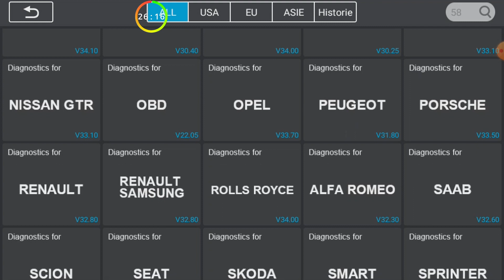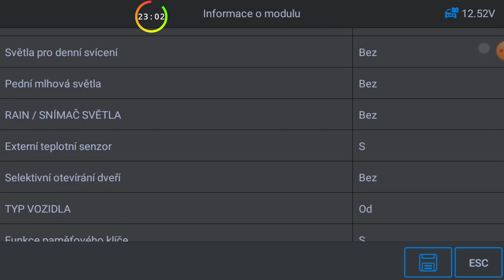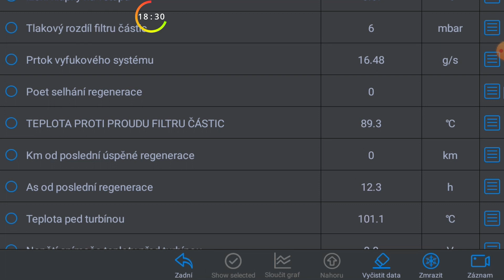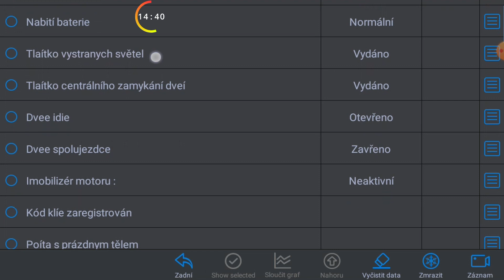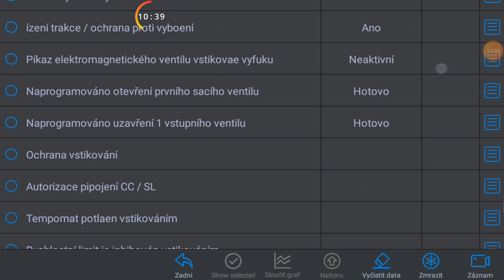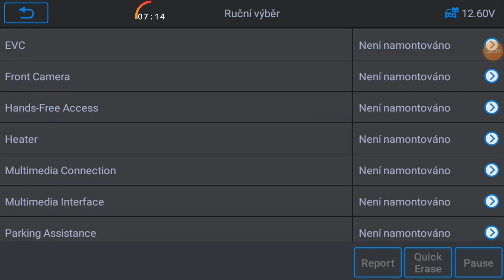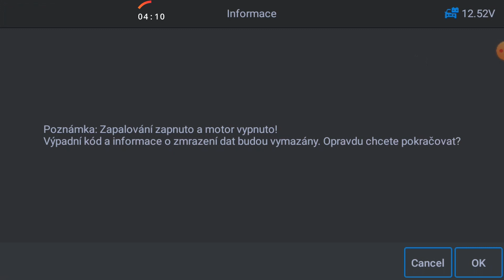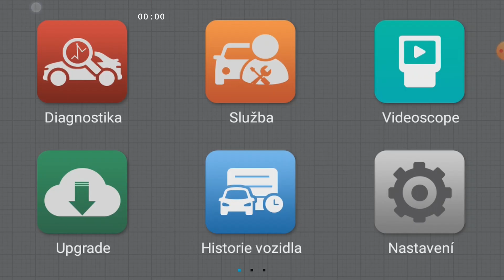🚙⚙️👨🏻‍🔧 iCarsoft CR Max DIAGNOSTIKA - RENAULT MASTER III (r.v.2016) - TABARA TOMÁŠ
DIAGNOSTIKA - RENAULT MASTER III (r.v.2016) - TABARA TOMÁŠ. iCarsoft CR Max CZ je autodiagnostika v češtině, která podporuje téměř všechny značky a jednotky. Dodal

⚠️⚠️⚠️ VIDEO NESLOUŽÍ JAKO NÁVOD - Veškeré postupy jsou bez jakýchkoliv záruk! Vše děláte na vlastní riziko a případné škody jsou jen Vaše blbost a půjde to jen z Vaší peněženky⚠️⚠️⚠️

OBSAH ZDE ZVEŘEJNĚNÝ JE POSKYTOVÁN "TAK, JAK JE". VÝSLOVNĚ SE ZŘÍKÁME VŠECH ZÁRUK SOUVISEJÍCÍCH S UVEDENÝM OBSAHEM, MIMO JINÉ VČETNĚ ZÁRUK PŘESNOSTI, STAVU, PRODEJNOSTI A VHODNOSTI PRO URČITÝ ÚČEL. NENESEME ODPOVĚDNOST ZA JAKÉKOLI PŘÍMÉ, NÁHODNÉ, NÁSLEDNÉ, NEPŘÍMÉ NEBO SANKČNĚ NAHRAZOVANÉ ŠKODY VZNIKLÉ V DŮSLEDKU PŘÍSTUPU K JAKÉMUKOLI OBSAHU Z TĚCHtO VIDEÍ NEBO JEJICH POUŽÍVÁNÍ, VČETNĚ ČEHOKOLIV, BEZ OHLEDU NA PŘESNOST NEBO ÚPLNOST TAKOVÉHO OBSAHU.

* Detailní popis produktu
Přístroj je dostupný v českém jazyce, který je možné nastavit přímo v menu přístroje.

Součástí dodávky je tištěný český návod na rychlé zprovoznění a podrobná příručka v češtině ke stažení.

* Hlavní funkce
- diagnostika většiny modelů všech značek (podpora modelů cca 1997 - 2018)
- podpora všech jednotek
- čtení a výmaz chyb
- zobrazení live dat
- testy akčních členů
- prohlížení zaznamenaných dat a možnost tisku
- upgrade přes PC

Servisní funkce
- reset servisních, olejových, brzdových a dalších intervalů
- diagnostika elektrické parkovací brzdy - údržba, aktivace, deaktivace při výměně, inicializace
- diagnostika battery management systému - registrace nové baterie pro výměně
- diagnostika DPF - diagnostika, vyvolání nucené regenerace, výmaz chyb
- odvzdušnění ABS
- reset crash dat u vybraných jednotek
- diagnostika elektronického ovládání plynu - základní nastavení, výmaz adaptací po výměně škrticí klapky
- kalibrace snímače úhlu natočení volantu
- aktivace palivové pumpy
- stabilizační systém - reset a výmaz adaptací
- automatická převodovka - reset adaptačních hodnot
- vzduchové podvozky - reset, adaptace výšky podvozku
- TPMS - učení a testování senzorů
- kódování vstřikovačů
- další servisní funkce zahrnující jednotky klimatizace, světel, dveří, sedadel a další

Podrobný seznam podporovaných vozů, jednotek a funkcí naleznete v souvisejících souborech.

OBD-II diagnostika pro všechny značky
- čtení chybových kódů motoru - P0, P2, P3, U0 a specifické kódy výrobců P1, P3, U1 - trvalé i dočasné závady
- výmaz chybových kódů motoru
- zhasnutí varovné kontrolky emisí (MIL)
- live data motoru
- freeze frame data motoru
- I/M Readiness test
- test lambda sond
- test EVAP systému
- test baterie
- zobrazení informací o vozidle (VIN, CVN a další)
- databáze OBD-II chybových kódů
- podpora většiny OBD-II testovacích módů včetně protokolů CAN, ISO9141, KWP2000, J1850 VPW, J1850 PWM
- podpora základní diagnostiky motoru u vozů všech značek nejpozději od roku 2001 (benzin) resp. 2004 (diesel)

Hardware
- Operační systém: Android 8.1.0
- Procesor: 4Nuclear 1.3 GHz
- Paměť: 16 GB
- Displej: 7" dotykový displej s rozlišením 1024x600 pixelů
- Konektivita: Mini USB / USB / WiFi / Bluetooth / OBD-II / Audio výstup / reproduktor
- Baterie: 5 000 mAh Li-Pol baterie (3,7V)
- Nabíječka: 5V / 2A
- Typická spotřeba: 500mA
- Provozní teplota: 0 - 40 °C
- Skladovací teplota: -20 - 70°C
- Pracovní vlhkost: 5 - 95 % (nekondenzující)
- Rozměry: 40 x 150 x 35 mm
- Hmotnost: 750 gramů

Obsah balení
- iCarsoft CR Max diagnostický tablet
- nabíječka
- OBD-II kabel
- USB kabel
- kufr
- český návod na rychlé zprovoznění
- podrobná příručka v češtině ke stažení (167 stránek)

©️🎵 ▶ Bergung der Toten (From "Winnetou I")
Martin Böttcher

⏱ VÝSLEDEK: 16:52 ⏱

Nevím zda je výsledek dobrej, ale mě to na zpracování Full HD videí stačí.

🎞 DaVinci Resolve 18.6.2 STUDIO - LEGÁLNÍ

🔗 Další INFO o mém PC skládaném v Listopadu 2022 je pod tímto Youtube videem:

V POTU KRVE A TĚŽKÉHO ODŘÍKÁNÍ - R.L. alias BUCHAR